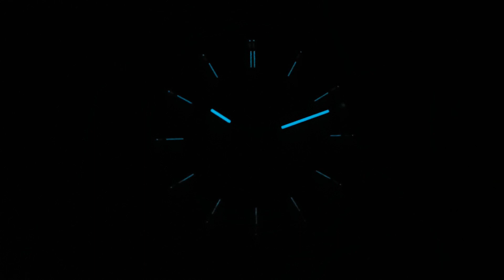TISSOT PRX T137.410.11.091.01 | IRISIMO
To purchase this vintage TISSOT with steel bracelet and mint dial visit our pages